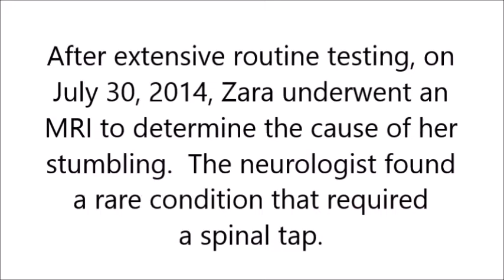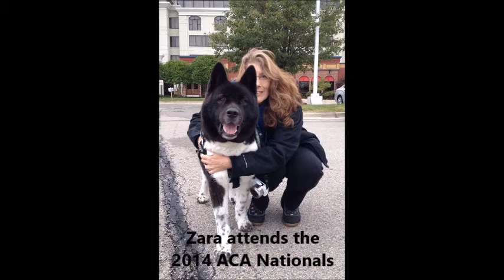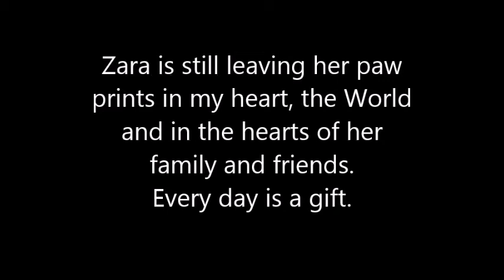Zara The Portage Lakes Akita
A happy, healthy 6 year old American Akita, Zara, unexpectedly became a quadriplegic due to complications relating to a rare medical condition, however, she was determined to walk again when the odds were against her.  Watch Zara's journey!